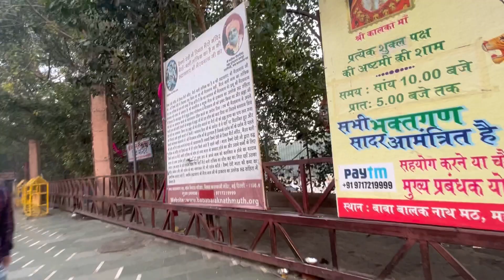Aaj Gunnu pehli bar gayi Kalka ji Mandir